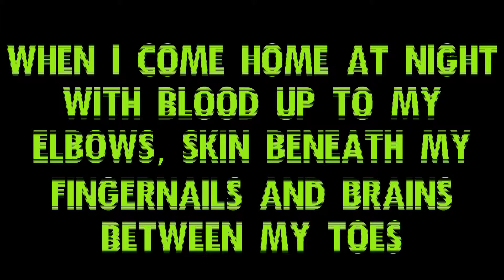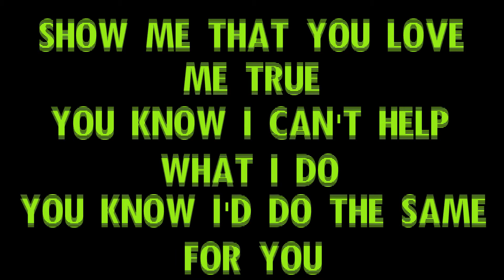Quincy Punx - Be My Alibi [Lyrics]